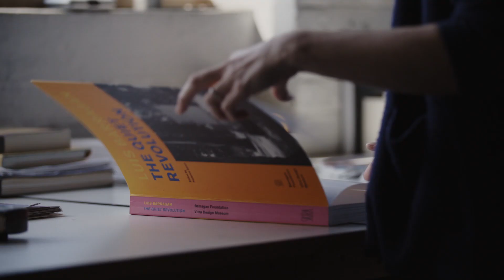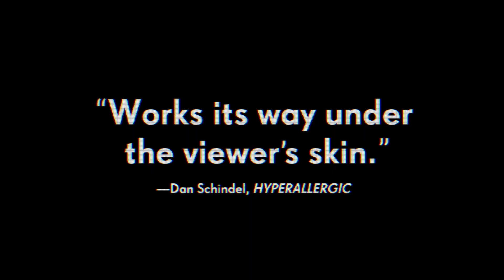Exploring the Legacy of Mexican Architect Luis Barragán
The Proposal - a genre-bending documentary that delves into the legacy of Pritzker Prize winning Mexican architect Luis Barragan, known for his bold use of colour and light.

The film's director, Jill Magid, creates a gripping and thought-provoking narrative that explores the complex relationship between art, ownership, and authorship.

The film presents a gripping conflict between Jill Magid and Federica Zanco (director of the Barragan Foundation), who clash in their quest to understand and preserve the work of Barragán.

Don't miss this fascinating film exploring the intersection of art, legacy, and control: